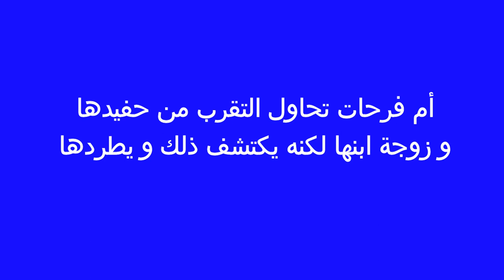مسلسل حب أبيض أسود الحلقة 4...هل تكتشف أصلي ماضي فرحات؟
مسلسل حب أبيض أسودالحلقة 4...هل تكتشف أصلي ماضي فرحات؟ .
هنا تجيدون أخبار المشاهير الأتراك، فيديو كليبات و أهم التصريحات حول الأفلام و مسلسلات التركية

نجوم أتراك
اخبار الفنانين الاتراك
صور اخبار الفنانين الاتراك
صور وأخبار المسلسلات التركية ونجومها
الممثلين التركيين
اخر اخبار الفنانين الاتراك
مشاهير تركيا